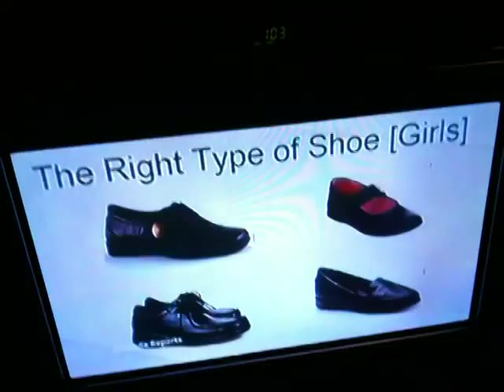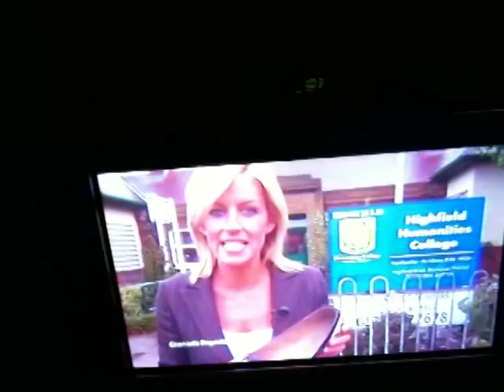Take 1 granada HIghfield humanities college Blackpool